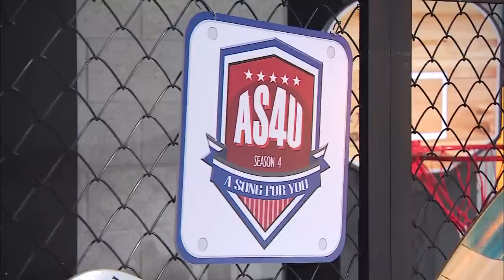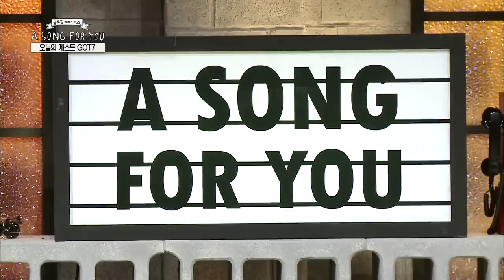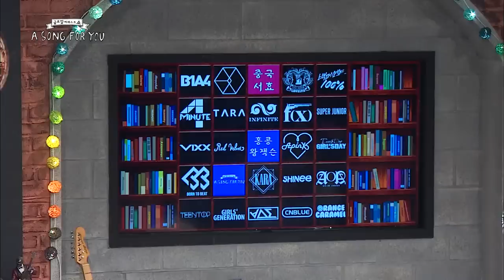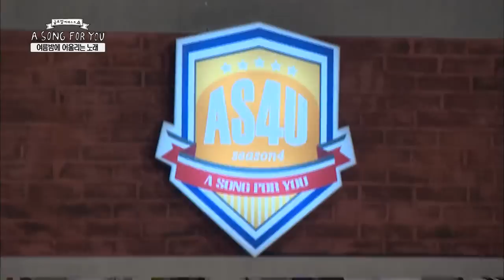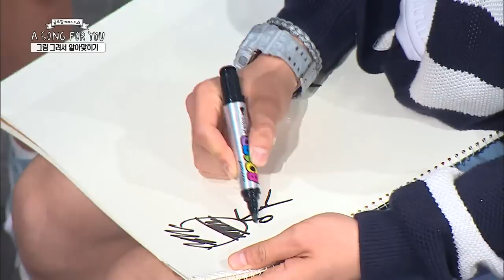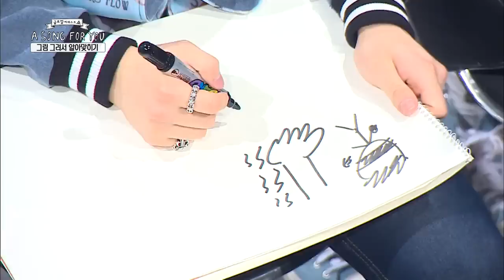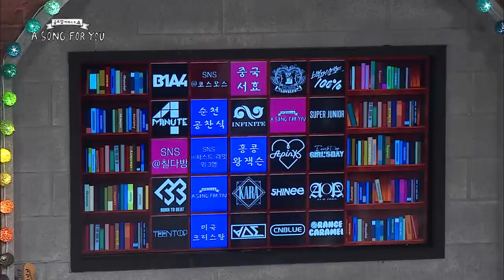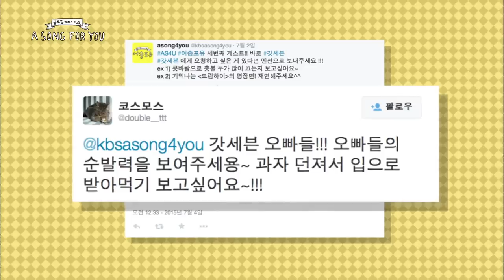Global Request Show: A Song For You 4 - Ep.3 with GOT7 (2015.08.17)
- Ep.3: The boyfriend material, GOT7 visits "A Song For You"! However, difficult missions await them. Will GOT7 be able to complete a bingo pattern on the Glee Board?